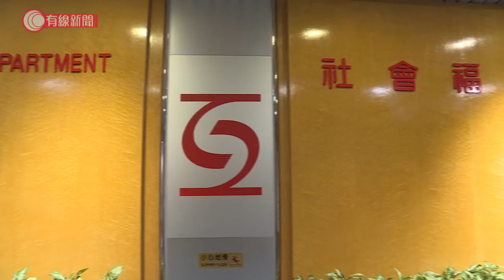社工工會調查：家居檢疫人士濫用物資送遞服務 如要求生日蛋糕 - 20200331 - 香港新聞 - 有線新聞 CABLE News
【社工工會調查：家居檢疫人士濫用物資送遞服務　如要求生日蛋糕】

家居檢疫人數越來越多，提出日用品的要求亦各式各樣。社工工會調查發現有過百宗濫用情況，例如有人要求買生日蛋糕，一次過買40隻香蕉等。

相關影片:
1. 梁卓偉專訪（上）：四成病人由隱形患者傳染　疫情要受控須一半港人有抗體 - 20200327 - 香港新聞 - 有線新聞 CABLE News
2. 梁卓偉專訪（下）：病毒傳播不等人　政府應果斷出招減社交 - 20200327 - 香港新聞 - 有線新聞 CABLE News
3. 食肆新例生效後首個工作日　堂食客大減　茶餐廳東主：過得一日得一日 - 20200330 - 香港新聞 - 有線新聞 CABLE News